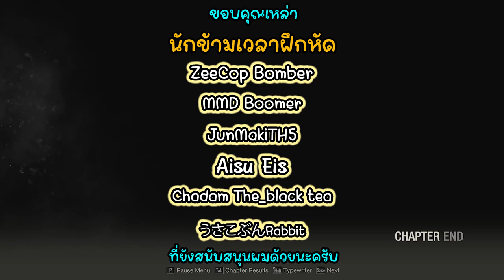Resident Evil 4 Remake Part 4 l หนีตายสุดชีวิต หัวหน้าหมู่บ้านมาแล้ว!!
sora residentevil4remake re4remake residentevil4remake หลังจากช่วยแอสลี่ได้ เหมือนชาวบ้านคุ้งคลั่งเอามากๆ มีพี่ยักษ์ตามมาอีก!!

สนใจเกมและอยากดูรายละเอียดเกมได้ ที่นี่เลย

⏳ สมัครเป็นสมาชิกนักข้ามเวลากับพวกเราได้ ที่นี่เลย!

2:44 ช่วยแอสลี่ออกจากโบอสแล้ว
26:13 แต่ถูกชาวบ้าคลั่งล้อม ต้องอยู่สู้กับลูอิส
37:04 ขึ้น Chapter ใหม่
42:22 พาแอสลี่หนีฝ่าชาวบ้านผ่านป้อม
54:34 สู้กับเจ๊เลื่อย2ตัว!!
1:01:38 พาแอสลี่วิ่งหนีสุดชีวิต!!
1:07:59 สู้กับหัวหน้าหมู่บ้านคลั่ง!!!